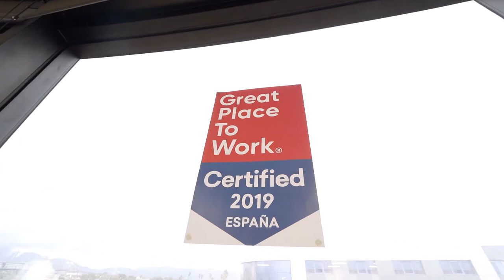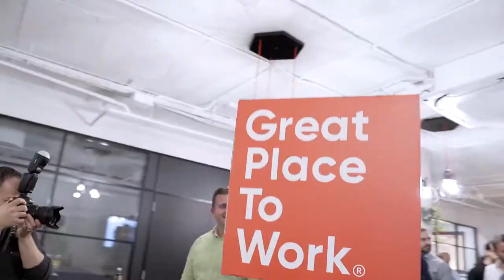INNOVATION STRATEGIES/ PREMIO